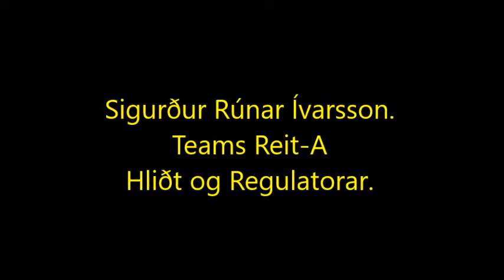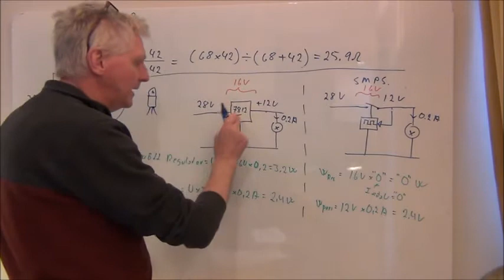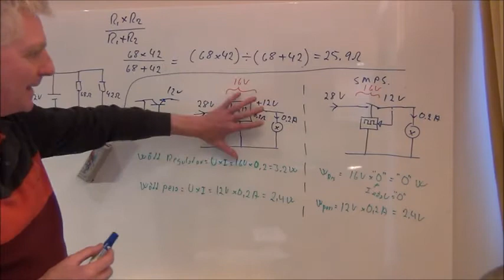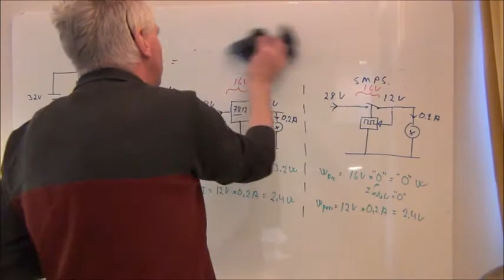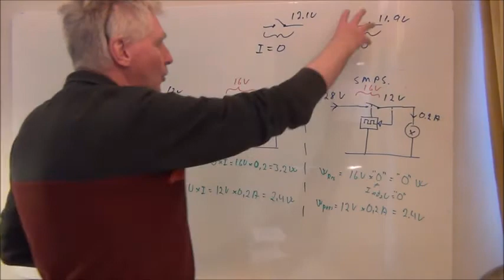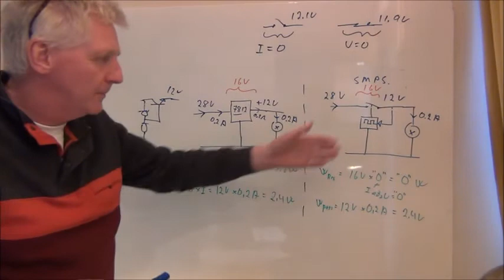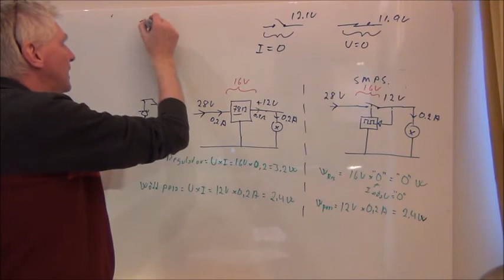Teams -9. Reit A 14 april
Hliðtengingar - Regulatorar.